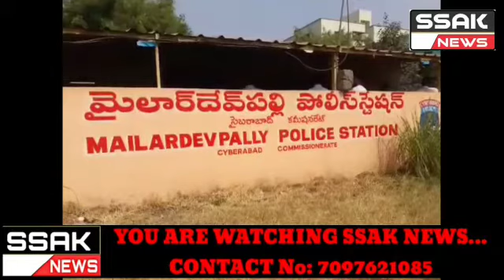TRS Party Fire at Rajendernagar Minority Welfare Society Office Due to Shock Circuit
A Fire Broke out at the Rajendernagar Minority Welfare Society TRS Party Office Counselling Centre Rajendernagar Minority General Secretary Shaik Faheem Office in Mailardevpally due to Negligence of Power Officials. The Accident Caused damage to Office Furniture and Property Worth Rs. Five Lakhs. Mailardevpally Police who Reached the Spot are Investigating whether the Case has been Registered.